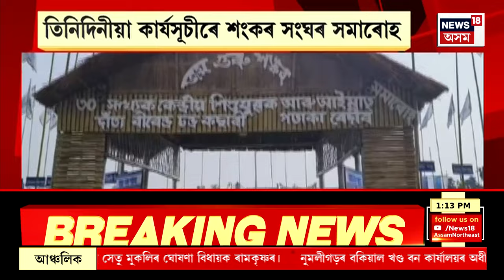ASSAM NEWS | গাঁও চহৰ জিলাৰ খবৰ : কেন্দ্ৰীয় মন্ত্ৰী ৰামেশ্বৰ তেলীৰ কনভয় দুৰ্ঘটনাগ্ৰস্ত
ASSAM NEWS | গাঁও চহৰ জিলাৰ খবৰ | কেন্দ্ৰীয় মন্ত্ৰী Rameshwar Teli ৰ কনভয় দুৰ্ঘটনাগ্ৰস্ত
0:00 Intro
5:33 পুনৰ বহিঃৰাজ্যত অসমৰ যুৱকক হত্যাৰ অভিযোগ